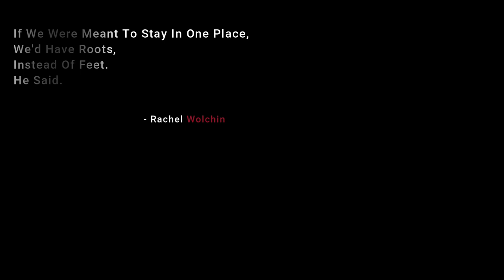AROUND LADAKH IN 360 - Alex Chacon Inspired | Ladakh Diaries | GoPro Hero 7 Black | KAAFAL FILMS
*AROUND LADAKH IN 360 *
I am definitely not a travel vlogger but I love everything that’s Filmy. Taking inspiration from an amazing Travel Vlogger ALEX CHACON and his award winning Around The World Selfie Video , here’s my version as AROUND LADAKH IN 360 degrees. The video showcase our journey to LADAKH and HIMACHAL. The video does not show all the places around Ladakh and Himachal, Instead our stoppage points in a 360 view. I hope you all will enjoy this one from of my LADAKH DIARIES.
I am deeply thankful to you all for showing so much love. I hope my work brings up smiles everytime. All your comments, reviews and suggestions are heartly welcome.
- KAAFAL  FILMS

Sony A6300

LADAKH
CINEMATIC TRAVEL
SONY A6300
GOPRO HERO7 BLACK
ROYAL ENFIELD
HIMALAYAS